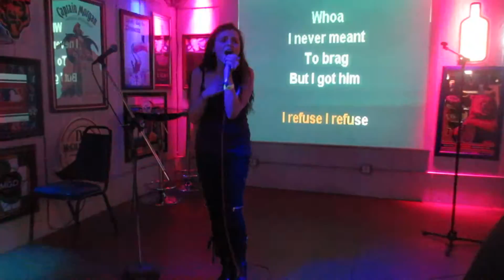Karaoke- Misery Buisness By: Paramore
Randi Singing Misery Business By: Paramore